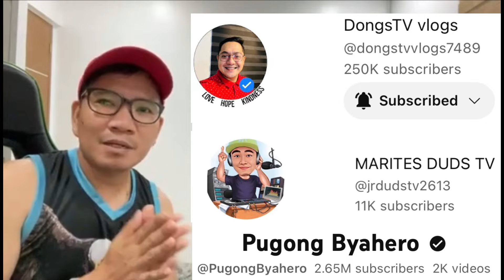MAYLIN NAG CELEBRATE NG IKA 17th BIRTHDAY KASAMA SI PUGONG BYAHERO